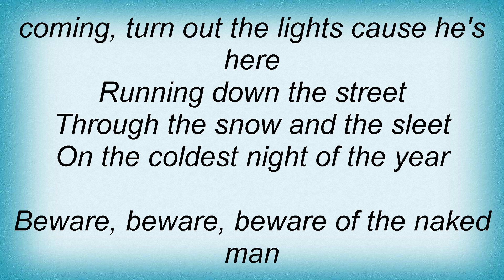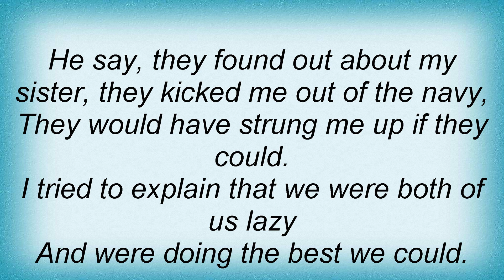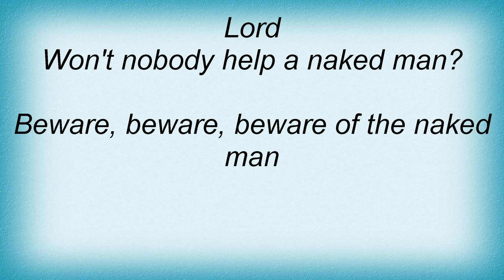Blood, Sweat & Tears - Naked Man Lyrics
Dual Channel Wireless Handheld Microphone, Easy-to-use
Blood, Sweat